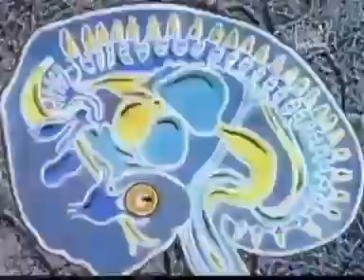Howie B — Excerpts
first time i watched this video very high.. now i love it :)